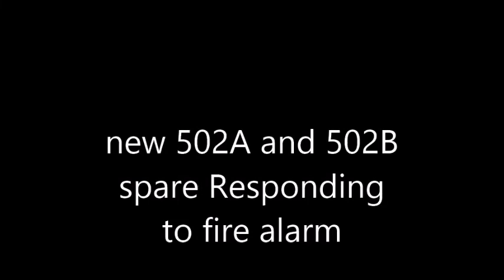New 502A and 502B spare responding to fire alarm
the alarm was in Queen street and only 2 fire trucks were needed